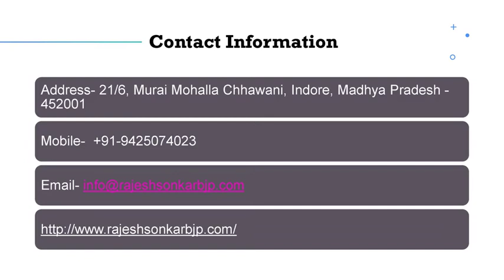Top District BJP President in MP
Bharatiya Jan Sangh, a BJP predecessor, Dr. Syama Prasad Mookerjee was the one who saved Bengal from the then-assassination of East Pakistan during the partition of India. He formed the group after talks with Rashtriya Swayamsevak Sangh (RSS) Sarsanghachalak Shri Guruji (M. S. Golwalkar). The RSS was also opposed to the split and its staff made great sacrifices to save the Hindu-Sikh brothers from the violent mobs of the Muslim League during the split. Dr. Mookerjee became a martyr leading the organization for the unification of Jammu and Kashmir.
Address- 21/6, Murai Mohalla Chhawani, Indore, Madhya Pradesh -452001
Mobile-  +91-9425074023